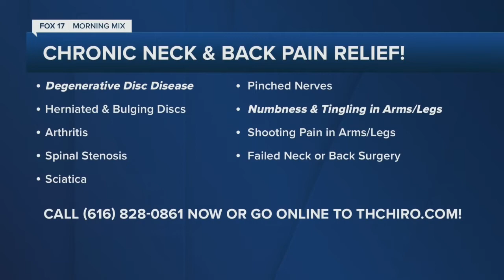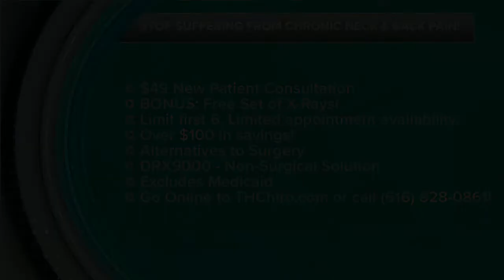Be free of your chronic neck or back pain without invasive surgery thanks to Total Health Chiropract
Chronic neck and back issues don't always start with pain or discomfort in those areas. Sometimes it can start in your legs, wrists, or hands, but the cause is still your spine or neck.

This happened to Janet, who found herself unable to do the simplest household chores because of her discomfort. However, thanks to Dr. Miller and the team at Total Health Chiropractic, he was able to rid her of the pain without the use of drugs, invasive surgery, or injections.